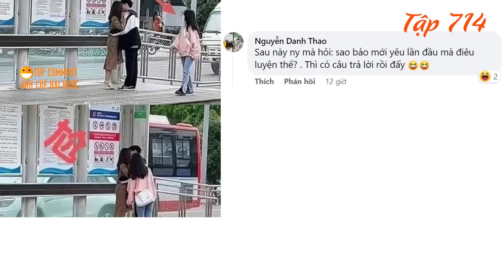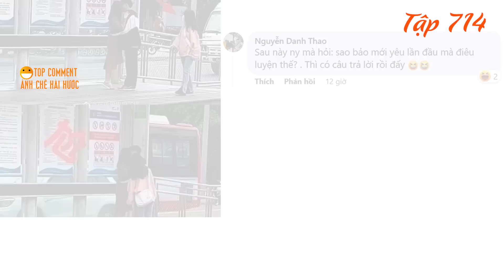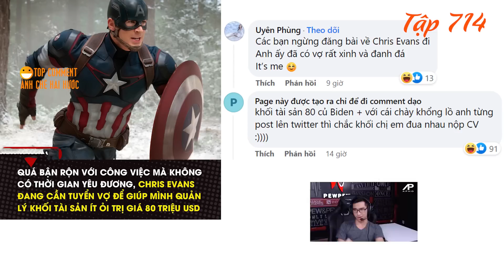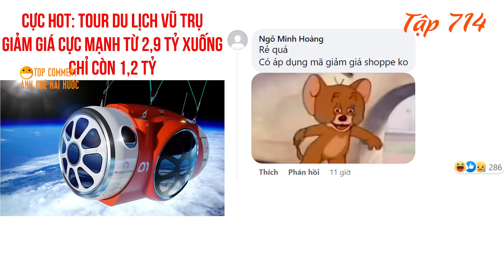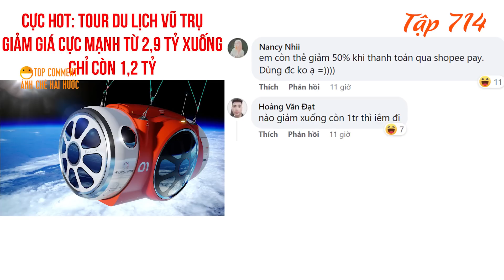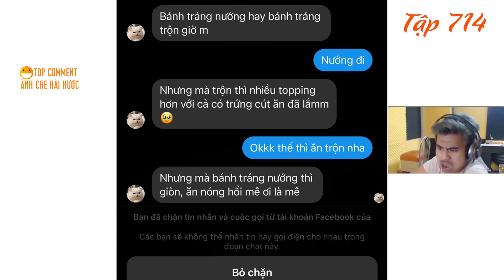Đội Trưởng Mỹ đăng tin tuyển vợ Captain America, Kaito kid đoán đề văn THPT Quốc Gia 2022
00:00 : Thí sinh ở TP.HCM đạt 0,75 điểm môn Văn vì chỉ chép lại đề bài.
01:06 : Phản ứng cậu bé Angola khi xem màn đăng quang MGI của Thùy Tiên.
02:26 : Xuất hiện ảnh cưới của Quang Linh Vlog và Thùy Tiên cùng con trai.
03:04 : Chris Evans đang cần tuyển vợ.
05:20 : Tour du lịch vũ trụ giảm giá cực mạnh từ 2 phẩy 9 tỷ xuống chỉ còn 1 phẩy 2 tỷ.
06:18 : "Rụng dâu" là gì và những lưu ý trong ngày "rụng dâu".
07:07 : Tin nhắn bá đạo hài hước nhất.